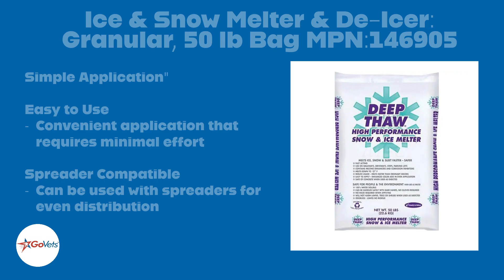GoVets - Largest Veteran-Owned Online Store in the USA - Million of Products - 100% Free Shipping.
Welcome to our comprehensive guide on mastering winter with the Ice & Snow Melter. Winter can be a beautiful season, but it also brings its challenges in the form of ice and snow accumulation. In this video, we will explore the importance of winter maintenance, introduce you to the Ice & Snow Melter, and provide essential tips and techniques for effective snow and ice management.

Table of Contents:

 Introduction

❄️ Why winter maintenance matters
📦 Introducing the Ice & Snow Melter

Key Features of the Ice & Snow Melter

🌡️ Effective even in extreme cold
🌿 Environmentally safe for your landscape
💨 Melting enhancers for quicker results
⚙️ Corrosion inhibitors to protect surfaces

Versatile Applications

🏡 Ideal for homeowners
🏢 Perfect for businesses
🏙️ Municipal use for safer public spaces

How to Use the Ice & Snow Melter

🛠️ Step-by-step application guide
🧹 Recommended tools and equipment
📏 Proper coverage and usage tips

🚧 Ensuring safety during winter
🚶 Accessibility for all
🏡 Property protection from winter damage
⏰ Time and effort-saving benefits

Real-World Demonstrations

🏠 Driveway and walkway de-icing
🅿️ Parking lot and sidewalk clearing
🚗 Road and bridge maintenance

Expert Tips and Tricks

📢 Expert advice on maximizing effectiveness
🍃 Eco-friendly practices
🧰 DIY winter maintenance projects

Conclusion

🙌 Be winter-ready with the Ice & Snow Melter
📈 Additional resources and where to purchase

Thank you for joining us in this comprehensive winter guide. Don't let winter catch you off guard – be prepared with the Ice & Snow Melter and the knowledge to tackle winter's challenges effectively. Stay safe and enjoy the beauty of winter! ❄️